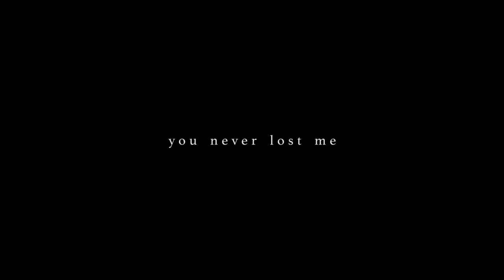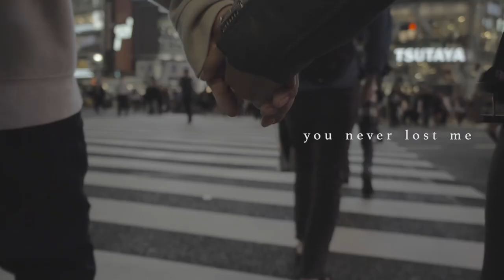【MV full】you never lost me / blue but white [official]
music & lyric : blue but white

- miku sawai
- makoto ichihara
- shotaro kobayashi

movie directed by jun saito (TETRAPOT FILMS)